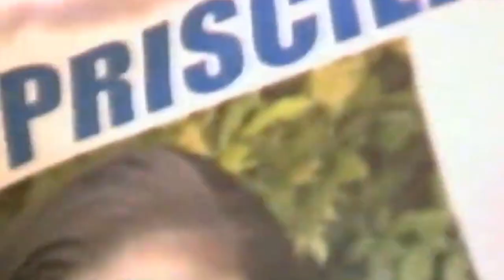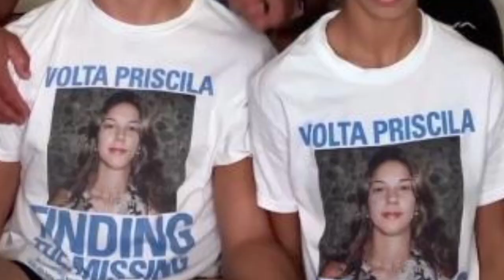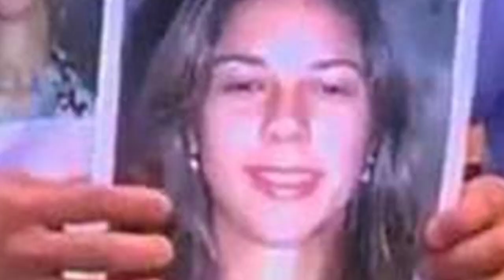Caso Priscila Belford, uma dívida de R$9000,00 e o seu desaparecimento...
A irmã de Vitor Belfort desapareceu no final de 2004, desde essa data os familiares buscam respostas sobre o paradeiro da mesma.